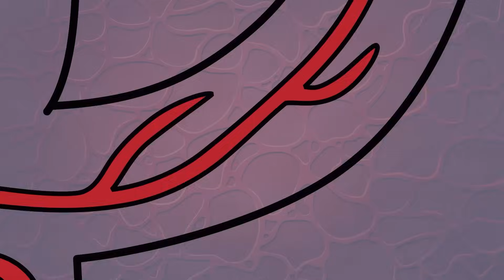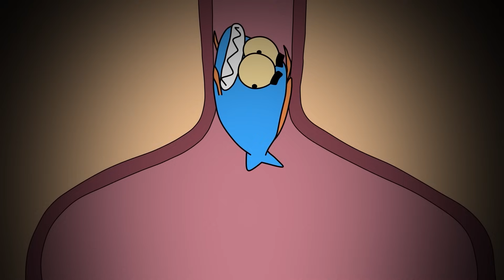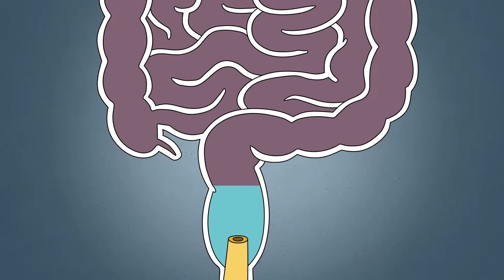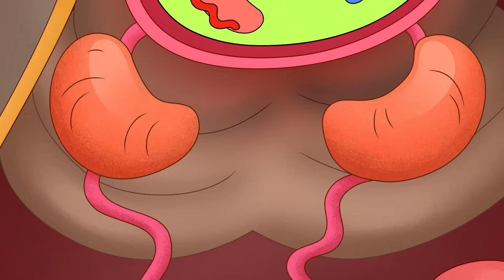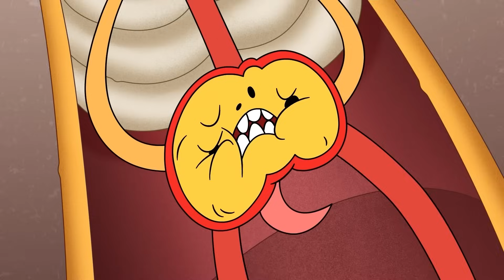Sẽ Ra Sao Nếu Bạn Là Người Xui Xẻo Nhất Thế Giới?